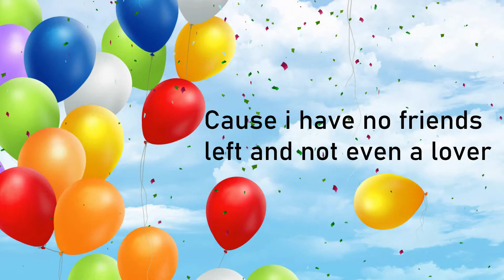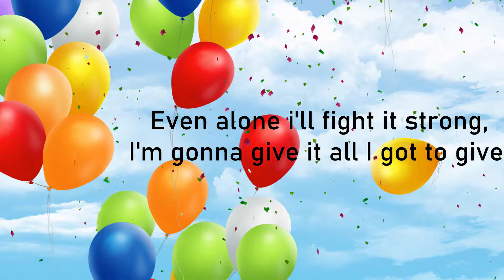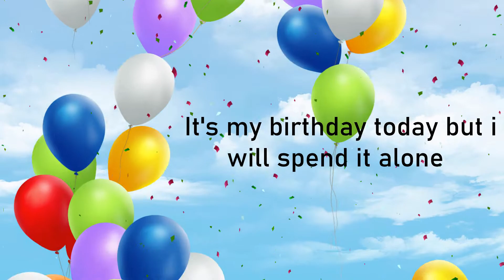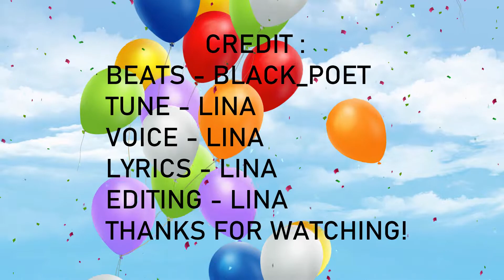IT'S MY BIRTHDAY!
3 January here - Lina's birthday. Another year older but not wiser, i'm the same Idiot or even more :D But " it's okay ".
" Most things we fear never really happen " - i'll try to live with that in mind.
Even this passes. Everthing does. Life passes too but till the end we will enjoy all as it comes.